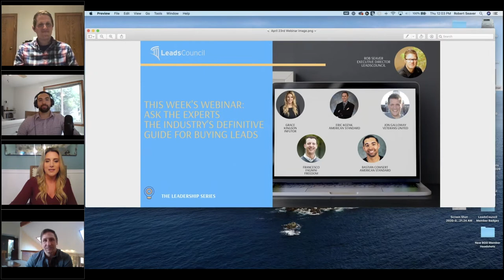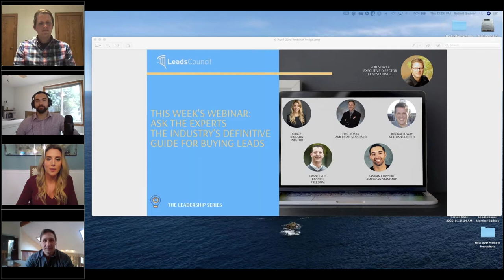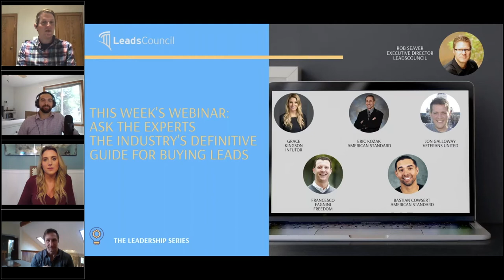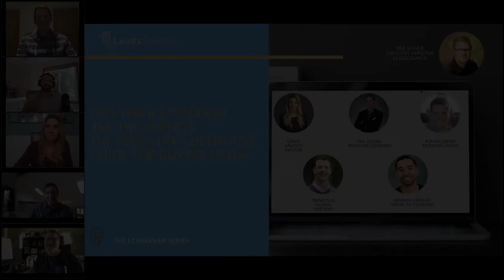Leadership Webinar Series - The Industry's Definitive Guide for Buying Leads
This week's webinar looks at all aspects of lead buying. In light of current events, lead buyers are reexamining their practices in how they buy and sell leads. We are going to examine the key aspects of lead buying, and tips on how to optimize your spend. All attendees will be given our newest guide: The LeadsCouncil Guide to Lead Buying. This comprehensive resource provides a structure for how you can continue to refine your lead buying initiatives.